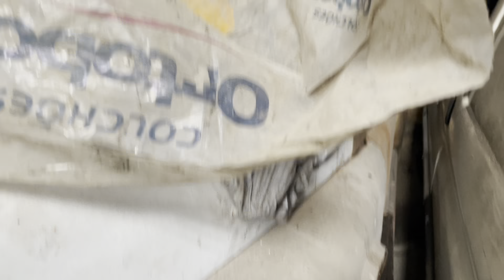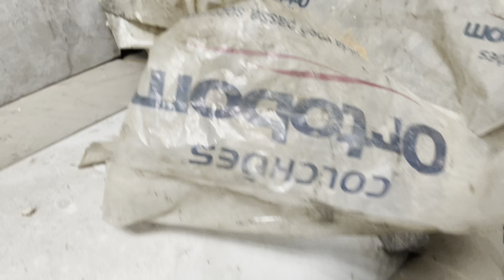Um projeto de 74 anos e mais de 100 mil Reais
Existem pessoas normais e existe a galera da Premium Automotivo e @PCRGarage
Fomos em Benfica (RJ) ou no Rocha (sei lá pq nos perdemos muito pra chegar) pra avaliar um determinado veículo à venda. E  encontramos O PROJETO.
Será que vai rolar?

Não deixe de nos acompanhar em nosso Instagram @premium_automotivo